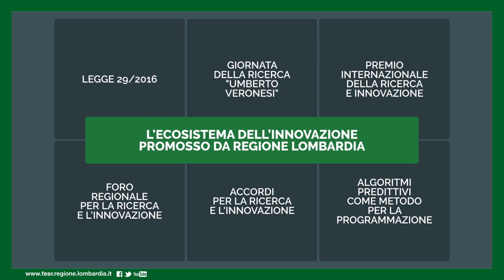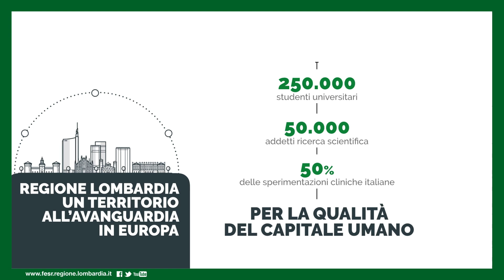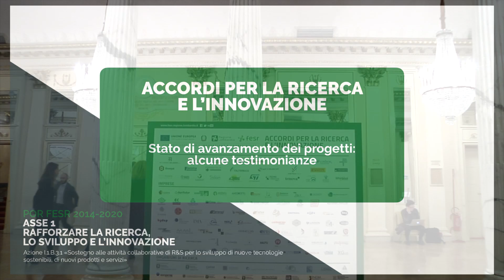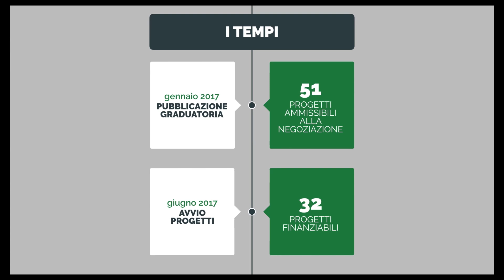Ecosistema dell'innovazione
Con la Legge Regionale 29/2016 “Lombardia è Ricerca e Innovazione” viene attivato un percorso che ha l'obiettivo di favorire, sostenere e promuovere l'ecosistema della Ricerca e dell'Innovazione della Lombardia. Elemento importante è il matching fra Impresa, che necessita di una spinta innovativa, e il mondo della Ricerca che, insieme, possono fornire know-how e capitale umano indispensabili per vincere la scommessa sulla crescita del territorio e sull'occupazione.
Una legge snella che concretamente vuole incidere abbattendo burocrazie ridondanti e garantendo una tempistica certificata.